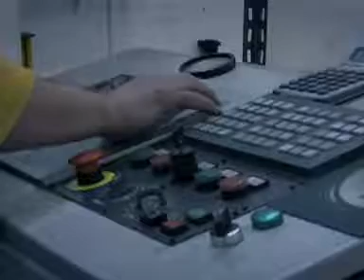Chun & Vollerin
La ditta Chun & Vollerin, presente sul mercato nazionale e internazionale, è leader nella vendita di leghe di nichel e cupronichel, leghe duplex e superduplex e distributore esclusivo per l'Italia della VDM.
L’azienda si occupa della vendita e della lavorazione di lamiere e barre in leghe e superleghe di nichel resistenti alla corrosione e alle alte temperature per il settore chimico, petrolchimico, offshore, cantieristico e del trattamento termico; cupronichel per impieghi in acqua di mare; lamiere e dischi in cupronichel per piastre tubiere; tubi in leghe di rame per scambiatori di calore; tubi alettati per rullatura; bronzi speciali per industria motoristica e materiali per saldatura. La Chun & Vollerin si rivolge a industrie che producono fili, cavi per trasmissione di energia, linee telefoniche anche in fibre ottiche, strumentazioni di controllo e impianti ausiliari; alle rappresentanze di gruppi metallurgici tedeschi operanti nei settori dello scambio termico, dell'industria petrolchimica, dell'industria navale con materiale in prevalenza di leghe di rame; carte e passamanerie per prodotti di arredamento nel settore dell'illuminazione.